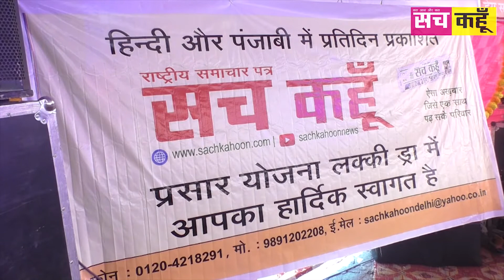सच कहूँ के प्रसार योजना के लक्की ड्रा कार्यक्रम मे हुई पाठकों पर पुरस्कारों की बरसात